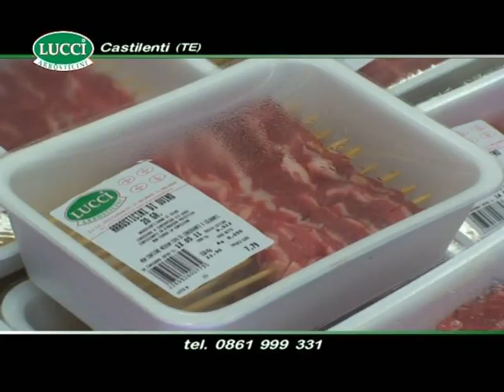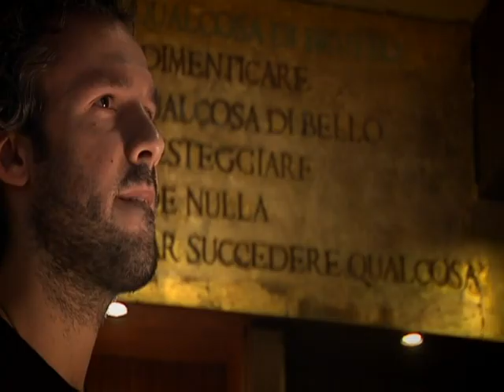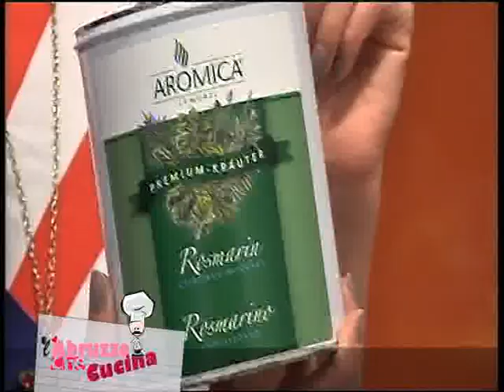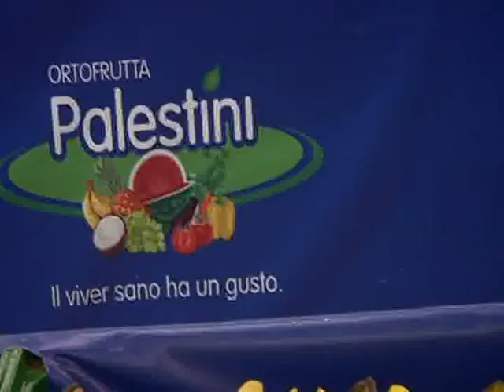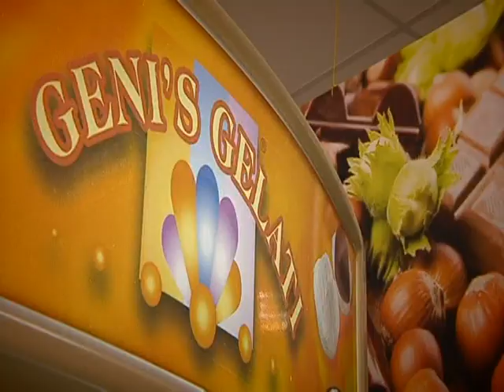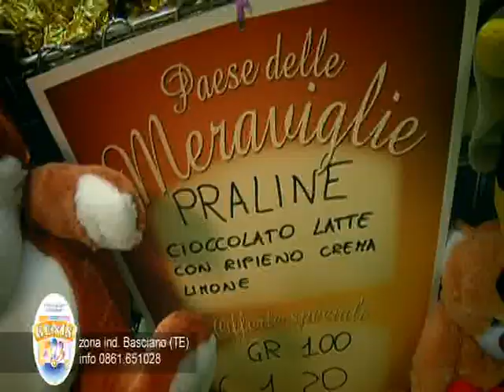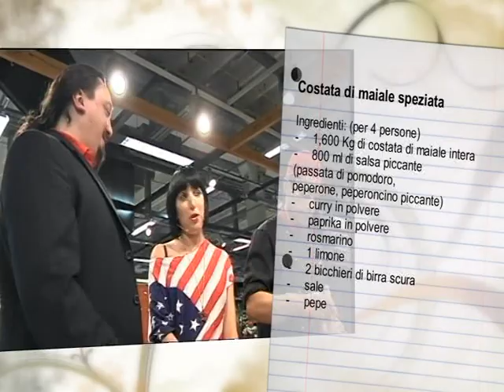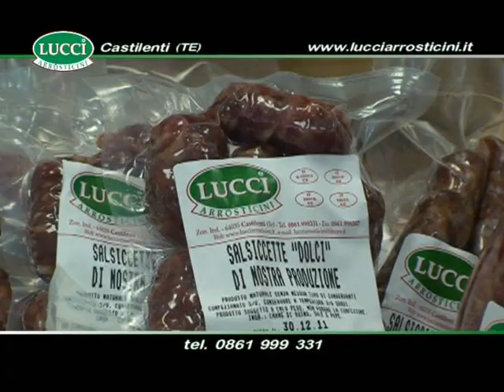L'Abruzzo che Cucina del 5 aprile 2012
Puntata n.134